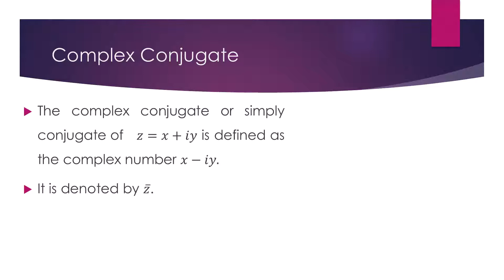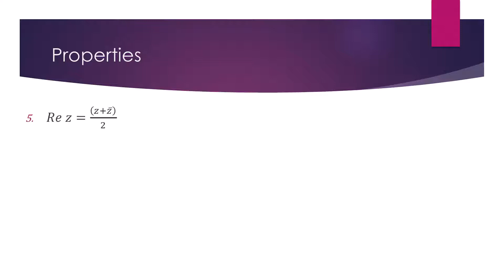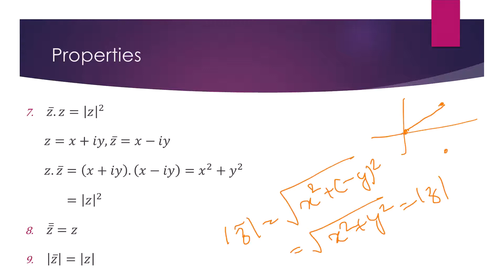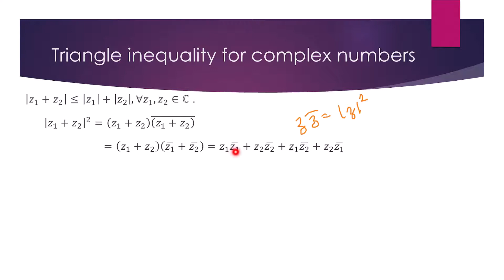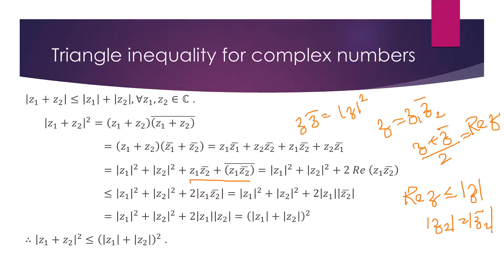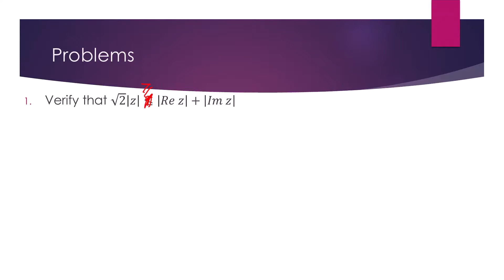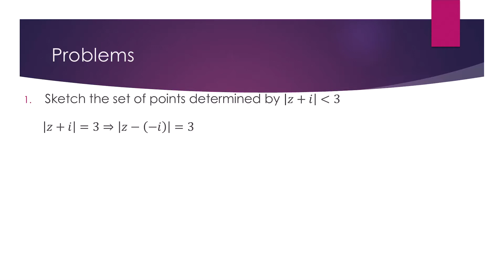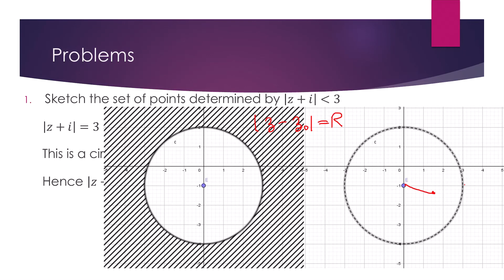Basic Mathematical Analysis: Session 70 by Dr. Viji M.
Complex conjugates, their properties, Triangle inequality and more